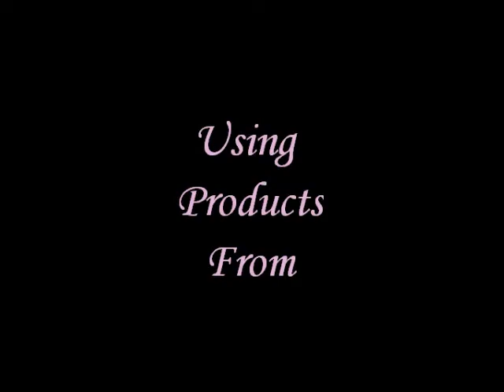Colour Me Pretty Purple Wave Tutorial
Learn how to do nail art using Gel Colour products from Colour Me Pretty